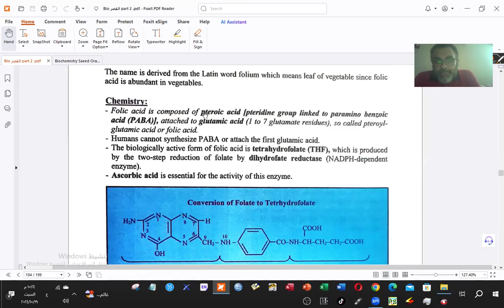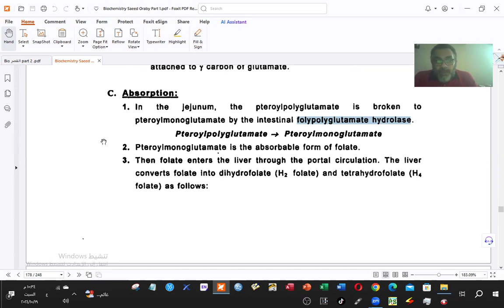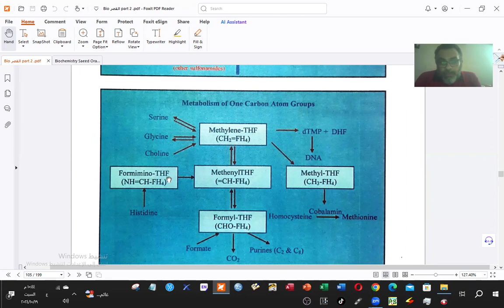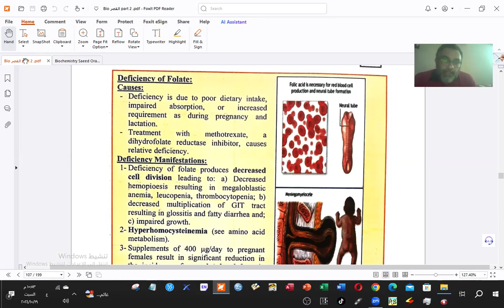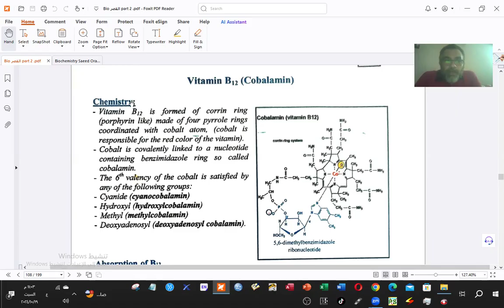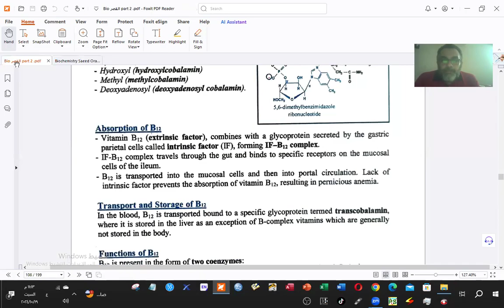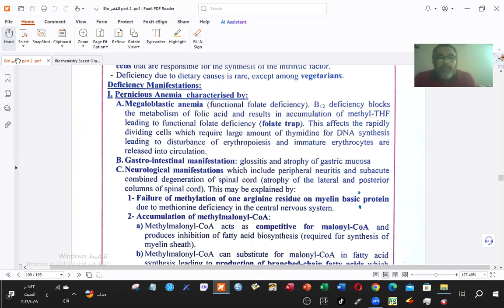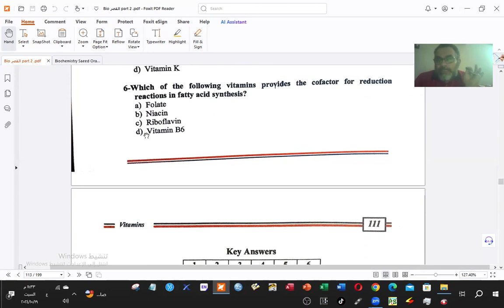{Biochemistry 11} Vitamins-7: Vitamin B complex (B9,B12)